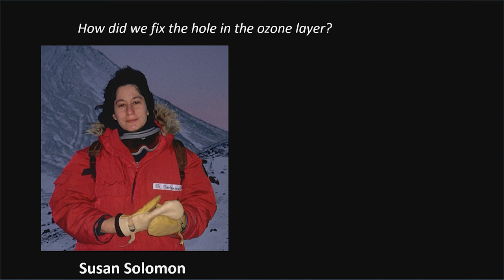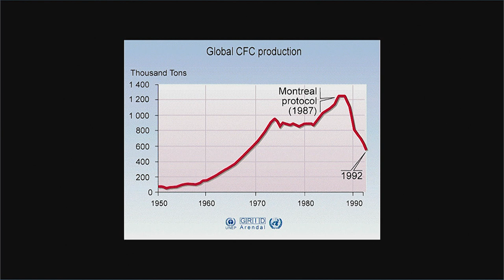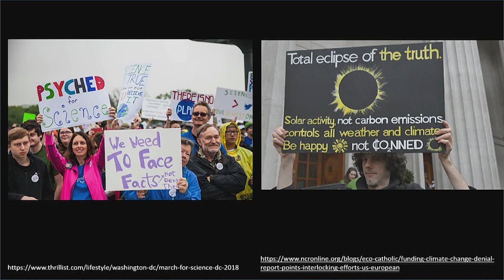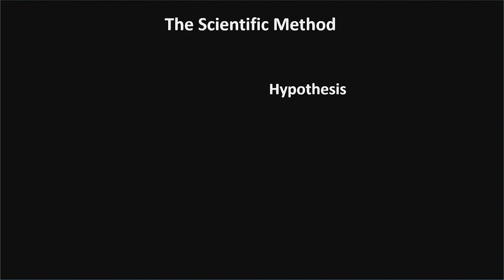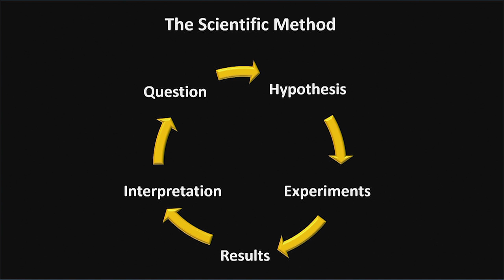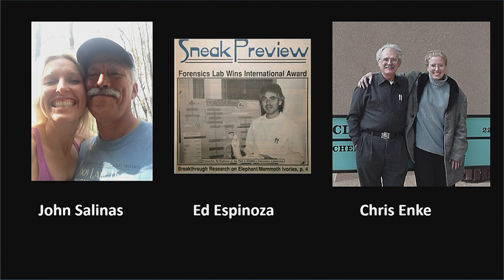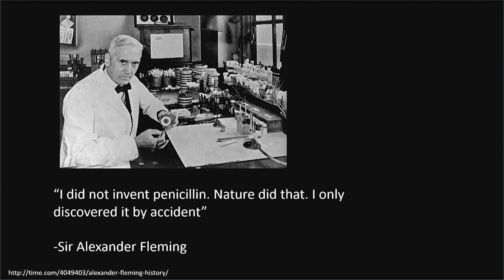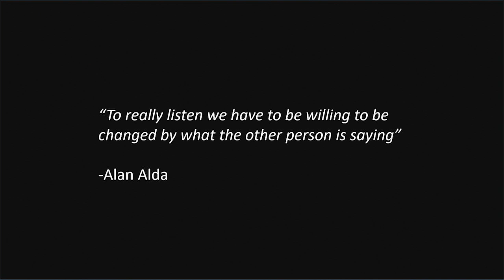People do science | Nadja Cech | TEDxGreensboro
Advances in science and medicine depend on both research and understanding among researchers. Processes may be structured but application and usage depends to a large degree on the people involved.  As professor of chemistry at UNC Greensboro, Nadja Cech’s research harnesses molecules from plants to treat disease.  A major focus of this work is developing novel ways to treat drug resistant bacterial infections, the so called “superbugs.”   Cech grew up off-grid in a farm in Oregon, and spent many years living with her family of five in 300 square foot yurt. In her work, she draws inspiration both from her rigorous scientific training and on her non-traditional background.  She is particularly interested in what nature can teach us about ways to improve the human condition. This talk was given at a TEDx event using the TED conference format but independently organized by a local community.